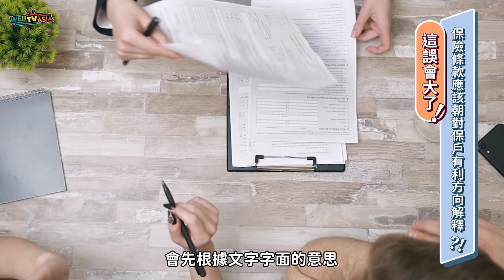【契約有疑義就該聽我的？法院三方式解釋給你聽 這誤會大了​《EP.6》】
💬保戶、保險公司對保單理解不一樣，
只有在保單條款有疑義的時候，
才會做有利於被保險人的解釋，
法院對保單條款的解釋方式有以下三種！

大保法王說好險第二季全新單元「這誤會大了」
專門為你解開保險條款裡理會遇到的各種”誤會“
有任何其他保險問題也歡迎填寫下方表單來詢問喔